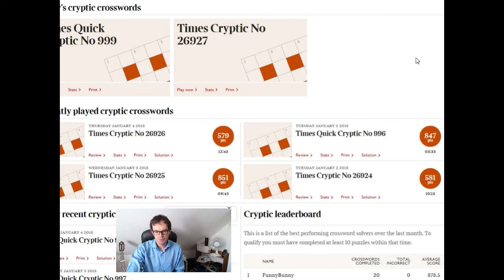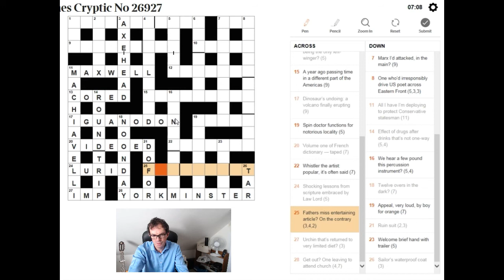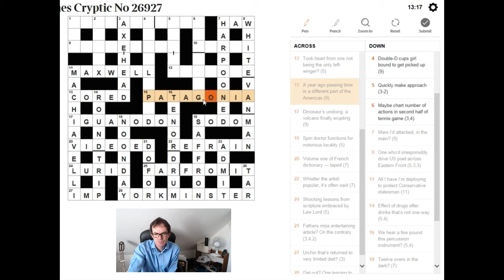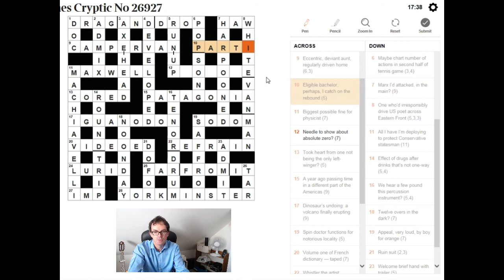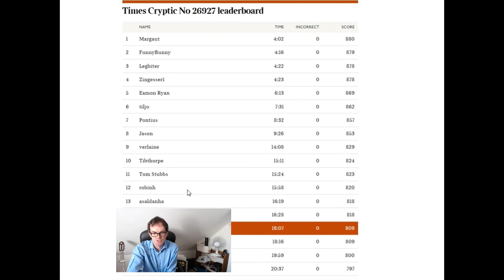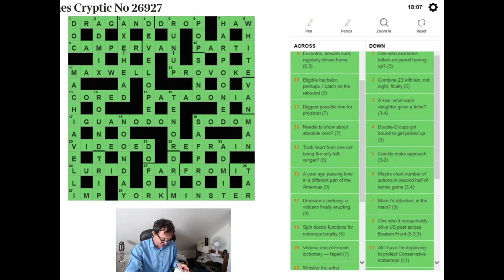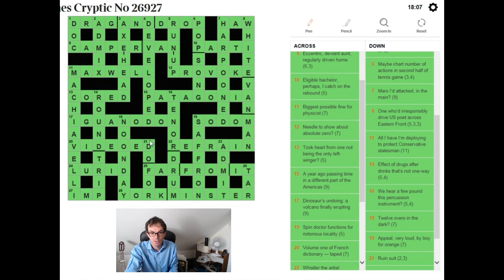How to solve The Times crossword on 5 Jan 18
Simon live-solves Friday's brute of a puzzle.  Some fantastic clues here!